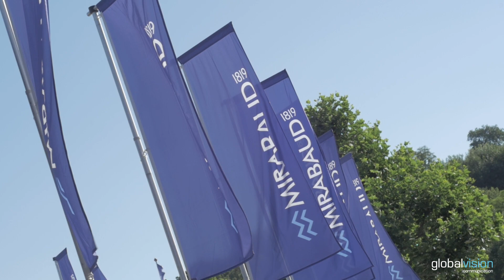Bol D'Or Mirabaud 2017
Admirez le départ du Bol d'Or Mirabaud 2017, la plus grande régate en bassin fermé, avec plus de 500 bateaux enregistrés.

Images aériennes tournées par l'équipe et les drones de GlobalVision Communication sàrl.
Les images du Bol d'Or Mirabaud 2017 sont disponibles à la license pour des usages professionels en 4K. L'utilisation et la diffusion de ces images est interdite, sauf autorisation écrite
Demandes à formuler via: globalvision.ch/fr/contact.html